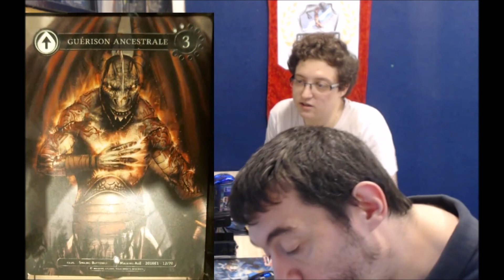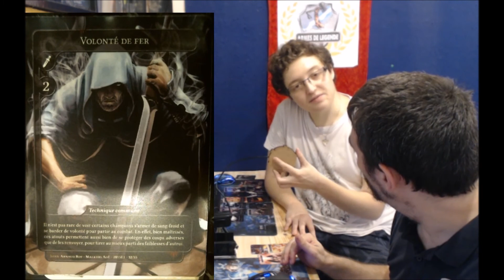Malkyrs : présentation du jeu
Présentation du jeu "Malkyrs" avec Willy et  Mullo